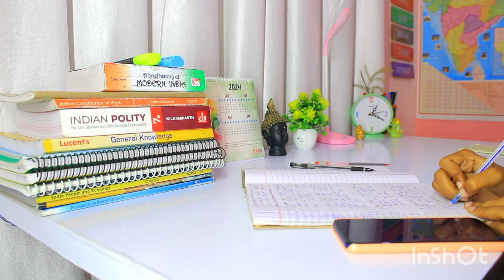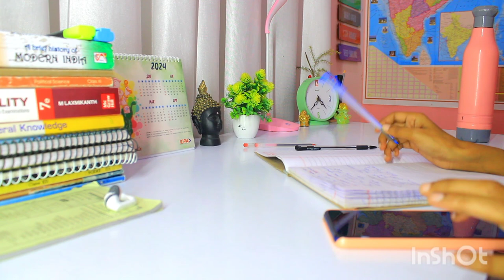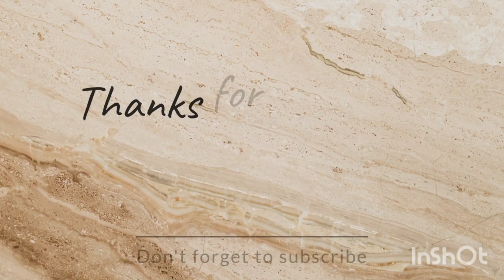Woke up at 5:30am for NOTES 📖 5am to 5pm UPSC STUDY VLOG 📚